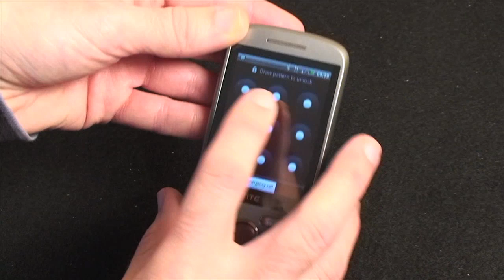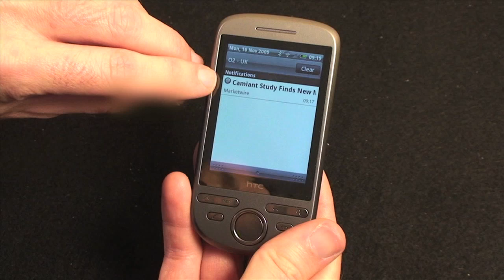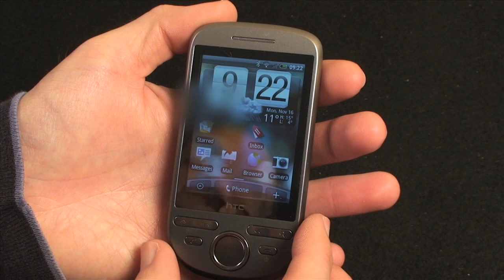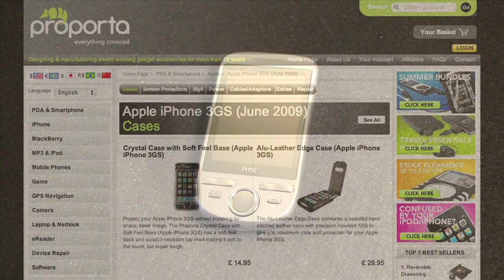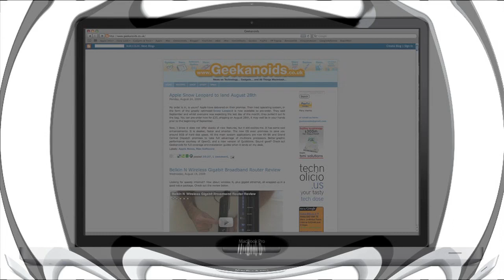HTC Tattoo Mobile Phone Review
The HTC Tattoo Mobile Phone offers a compact package with the Google Android operating system. All this with HTC adding their Sense UI to the package. Check out the review.